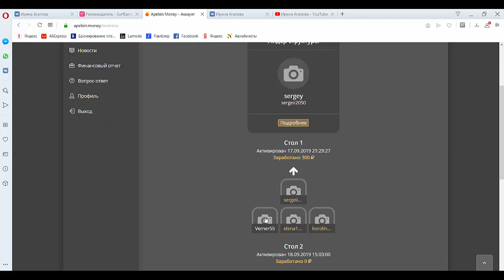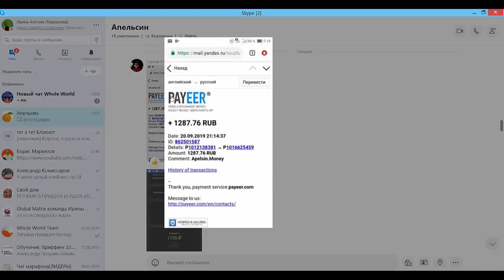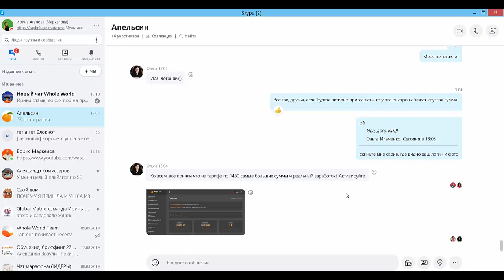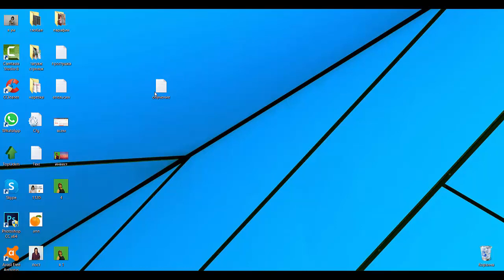ШОК! Мои партнеры зарабатывают больше меня!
проект Апельсин-заходите на стол 280 р, проекту месяц, будьте раньше тех, кто вас позовет завтра!